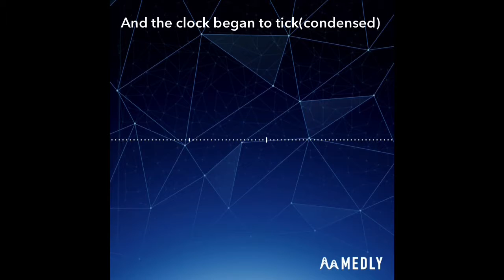And the clock began to tick (short version)